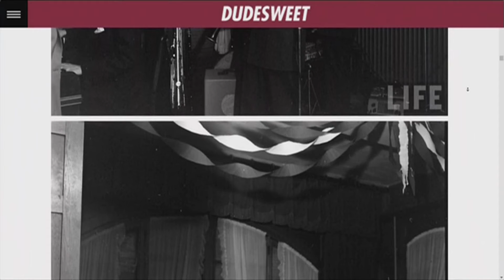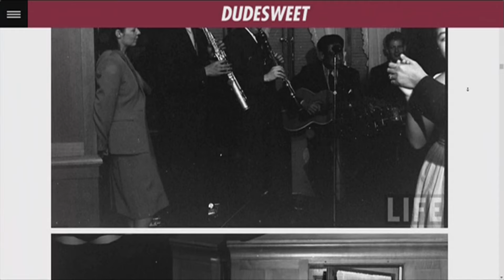ห้องข่าวNBT สื่อต่างประเทศชื่นชมในพระอัจฉริยภาพด้านดนตรีของในหลวง(27ต.ค.2559 )